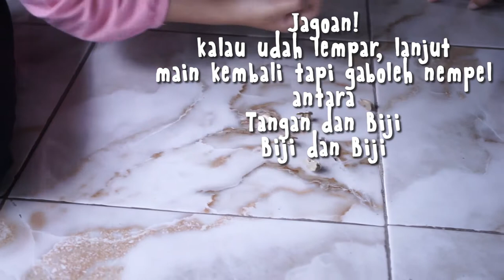Main Bola Bekel, Zaman Now tahu?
Bola bekel adalah permainan yang menggunakan bola dan biji bekel. Bola kecil yang mampu di genggam oleh tangan dan 6 biji bekel di genggam bersamaan.
Ada beberapa aturan yang harus kamu tahu saat bermain Bola Bekel, contohnya seperti pembacaannya Bekel seperti
Be 'Bebek'
Kel 'kelurahan'

Liani Ilyas
Astania Ika Putri
Liestiani Ika Putri Ilyas

A p p s
bola bekel
permainan anak
permainan tradisional
permainan indonesia
permainan tradisional indonesia
dita anggraeni yusup
hits
viral
bekasi
tambun
cibitung
kabupaten bekasi
hidden gems
food
foodies
travel
solo traveller
single traveller
storie telling
pulau jawa
jawa tengah
jawa timur
indonesia
cerita dita
jadul